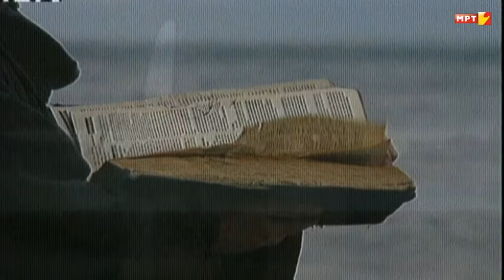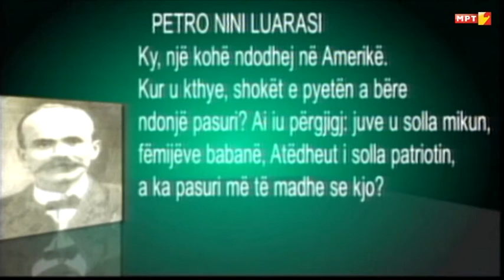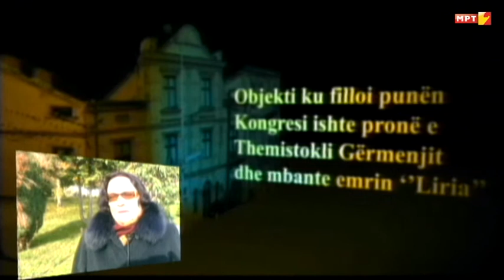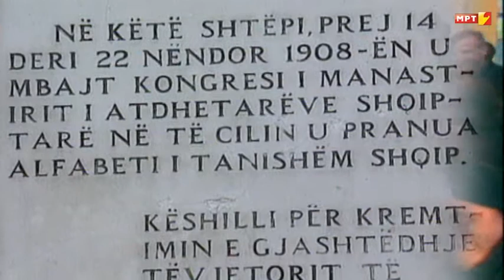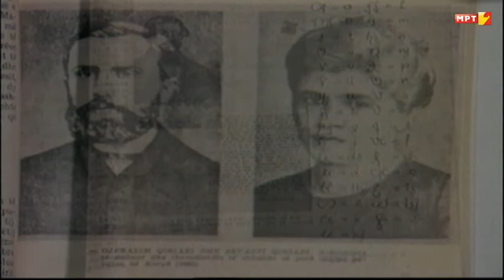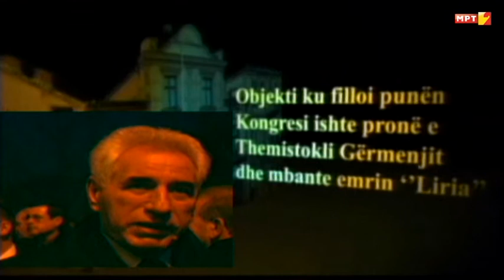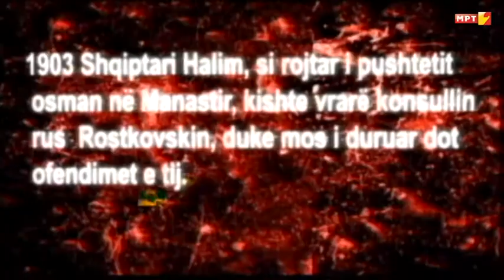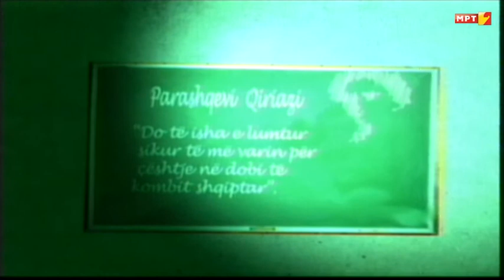NJE SHEKULL DRITE-KONGRESI I MANASTIRIT-Afet Miftari-Regjisor